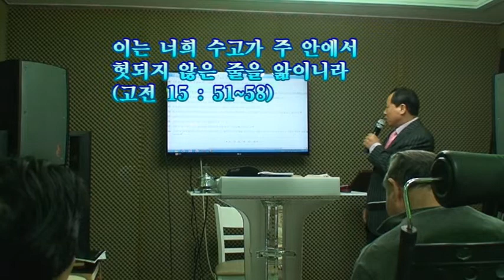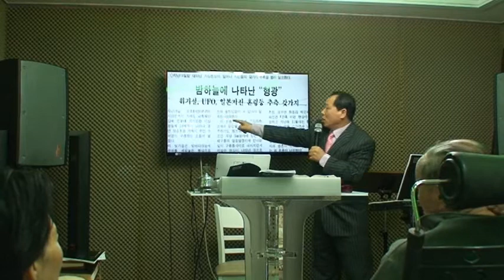마지막나팔에 다 변화 하리라(고전15:51-58) 2013-2-24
장승포제2교회 주일예배 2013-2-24
마지막나팔에 다 변화 하리라(고전15:51-58) 이만성목사